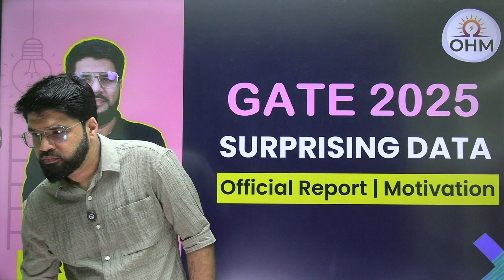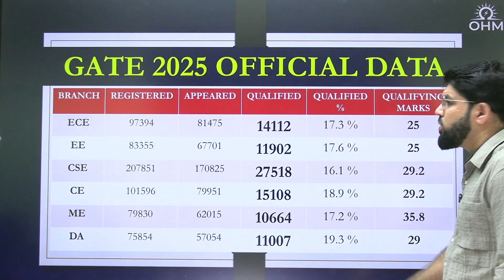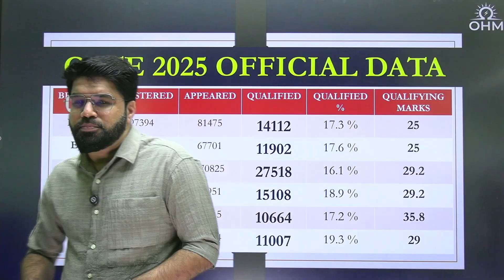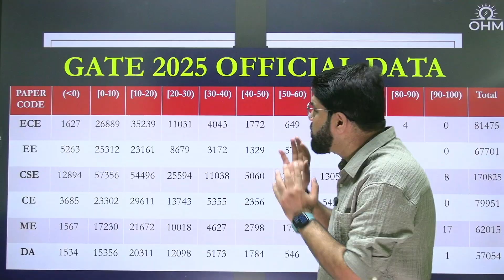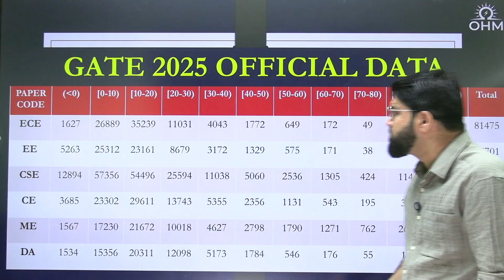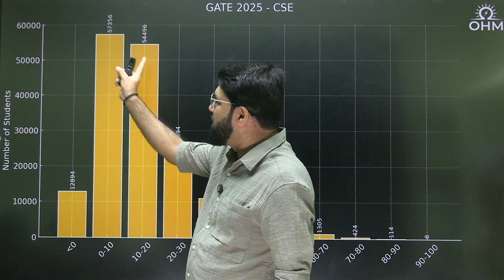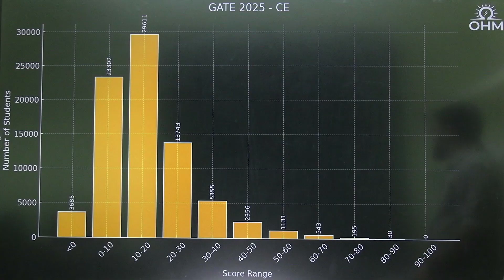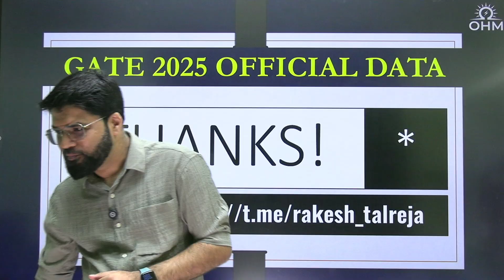Shocking Truth of GATE Exam 😱 | The Real Competition in GATE Exam | Official Data by IIT Roorkee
👉 Most aspirants fear GATE because they think the competition is huge. But the official GATE 2025 statistics from IIT Roorkee reveal a shocking truth – over 80% of students couldn’t even score 25-30 marks!
This video breaks down the complete stats:
✅ How many appeared vs qualified
✅ Marks distribution (0–10, 10–20, 20–30… up to 90)
✅ Qualifying percentage trends

If you are preparing for GATE 2026, this video will motivate you and show why the competition is less scary than you think! 🚀